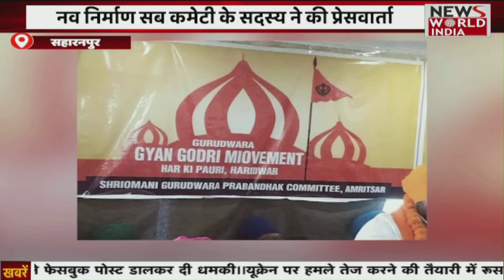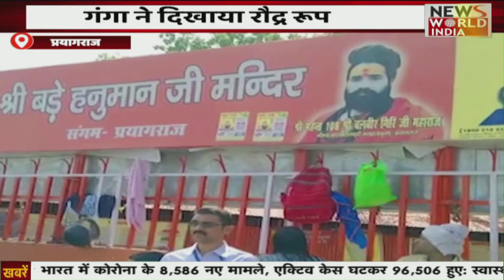Special Bulletin: हिंदी समाचार बुलेटिन। शाम तक की खबरें | Breaking News । News World India